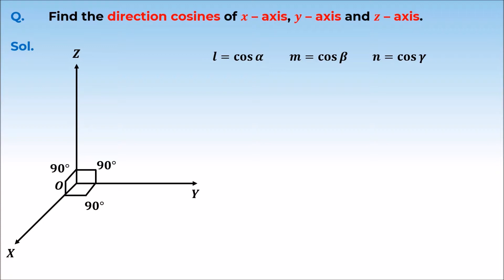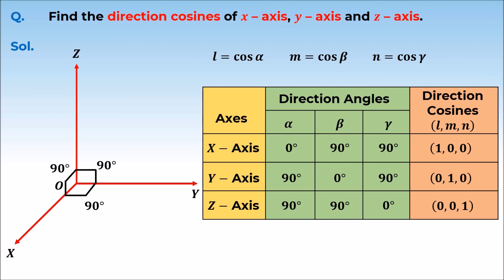8. 12M10.2 PSV 3